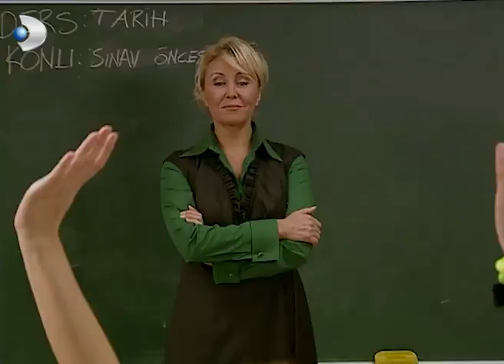Toygar ve Müdür Dilaver'in Sınav Mücadelesi! - Acemi Cadı 18. Bölüm